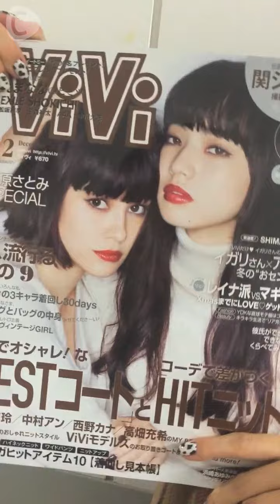ViVi12月号の表紙を飾ったemmaちゃんに直撃！ えまななカットの見所は？ ViVi C CHANNEL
祝！ViVi初表紙のemmaちゃんにインタビューしてきました！大の仲良しである小松菜奈ちゃんとの、えまなな表紙撮影時のエピソード、そしてemmaちゃんの今後の野望wなどもたっぷり聞いてきたよ！ViVi12月号は好評発売中です！よろしくお願い致します！

C CHANNEL ViVi12月号の表紙を飾ったemmaちゃんに直撃！ えまななカットの見所は？ ViVi
C CHANNEL ファッショニスタが集まるViVi Night ハロウィンパーティ！ ViVi
C CHANNEL 広海さんランコムの発表会をレポート！GENKINGさんがオリジナルドレスで登場！ ViVi
C CHANNEL いま一番話題の”ニョロニョロポーズ”の裏話が本邦初公開ポピー？！ViVi
C CHANNEL　超仲良しViVigirl、音無のぞみ×牧野桃美の、オソロコーデ紹介します♥︎　ViVi
C CHANNEL マギーがほとんどヌード!? ViVi９月号で初の単独表紙に登場！ ViVi